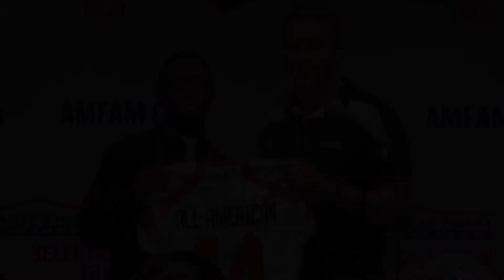Joseph Yearby Receives 2014 Under Armour All American Jersey